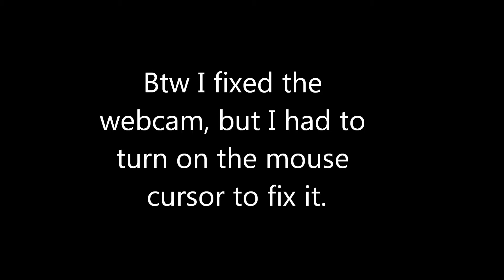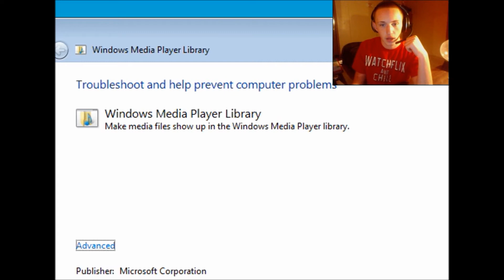How Shopping Should Be! - Shopping Cart Hero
Thanks you guys for watching! I hope you enjoyed the video, more games coming out soon! I know I was pretty boring but I just wasn't able to seem to find a game.